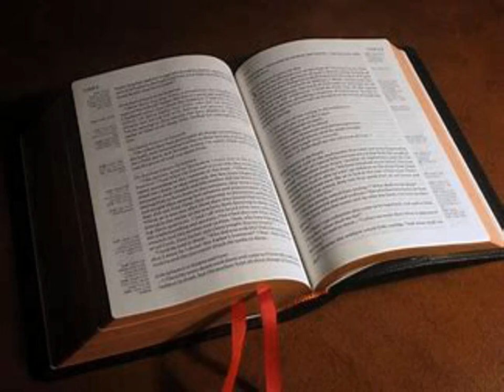La Première Épître de Paul aux Corinthiens Chapitre 3 - Lecture De La Bible En Audio Français